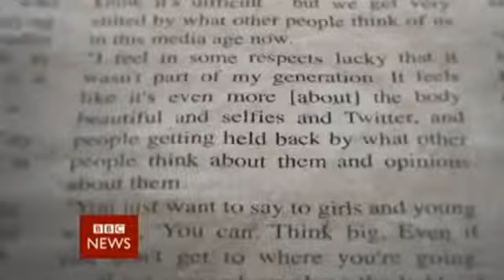BBC NEWS LIVE 2019, 22/06/2019